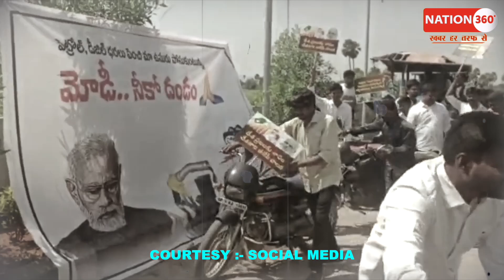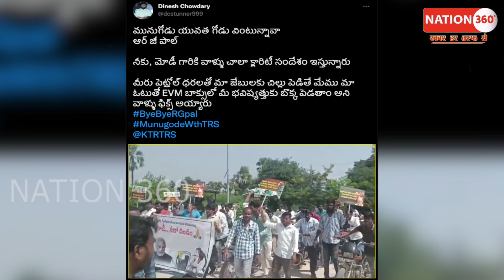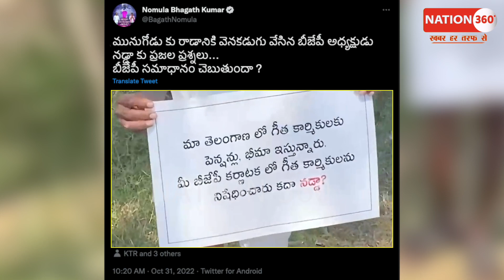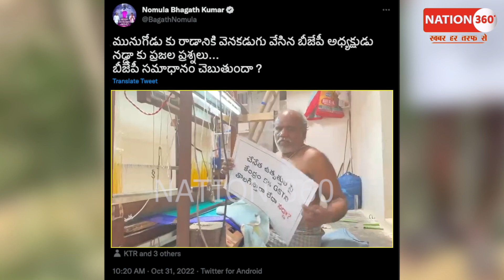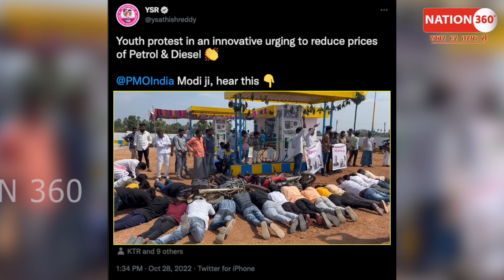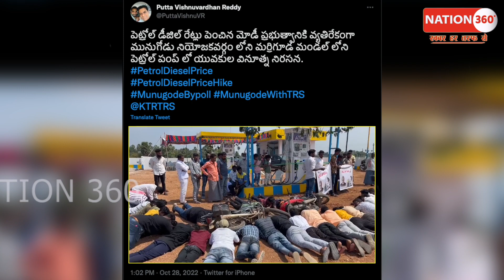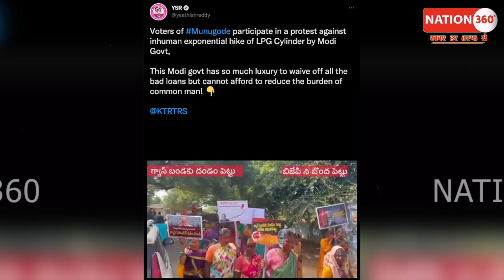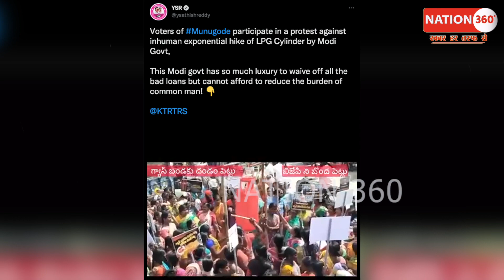मोदी का ऐसा विरोध! बाइक लेकर सड़कों पर हज़ारो लोगो ने निकाली पदयात्रा! PM Modi | BJP_RSS | Amit Shah